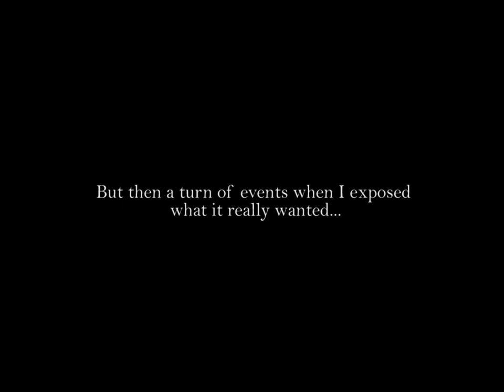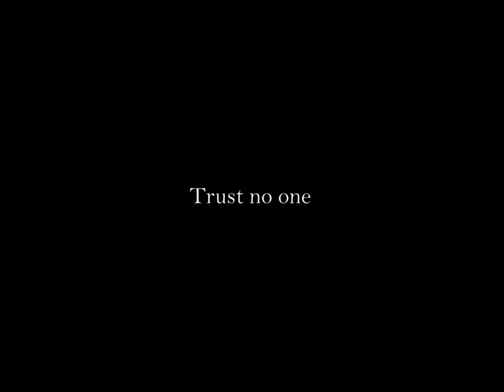MONKEY TRIES TO STEAL MY GOPRO!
A monkey tries to steal my GoPro...

xo